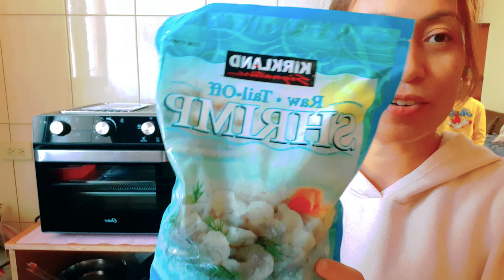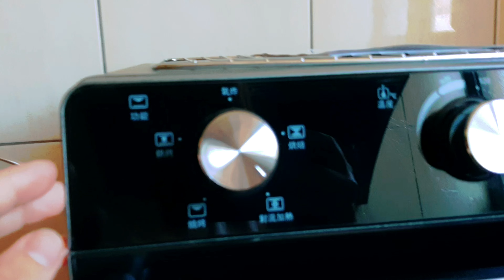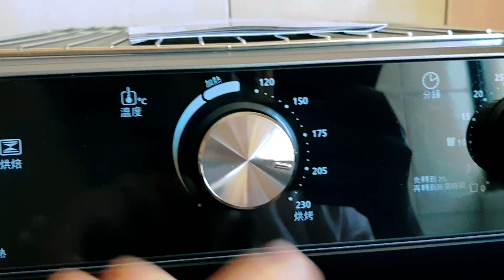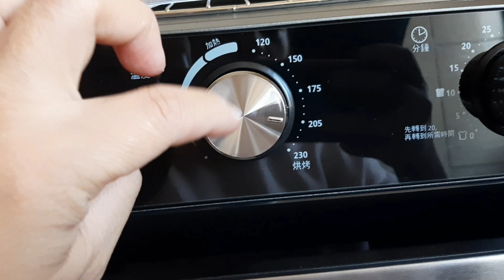AYUDA TURNS TO SOUVENIR + LUGAW FOR LUNCH ||DAILY ROUTINE